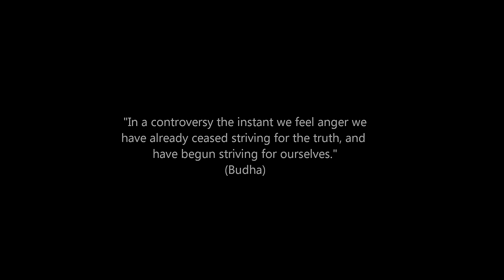Ogawa Ryu - 自然の伝統 Shizen no Dentou Private class with Shidoshi Jordan - XV